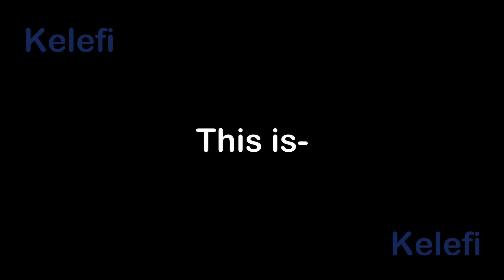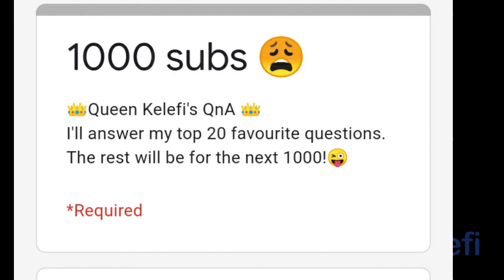Y'all have- | Kelefi Snippet #3 [1k video!] [ASMR]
We hit 1k or whatever 👀🤭😁

kelefi How does early access to my vids sound...?

lesbian asmr, gay asmr, wlw asmr